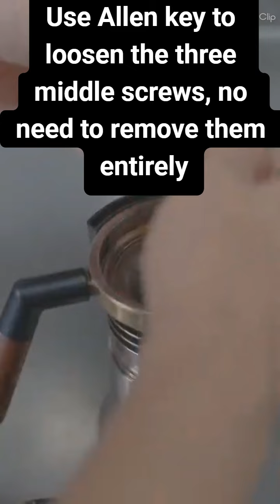9Barista Metal Aluminum Chimney Replacement Guide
9Barista Metal Aluminum Chimney Replacement Guide